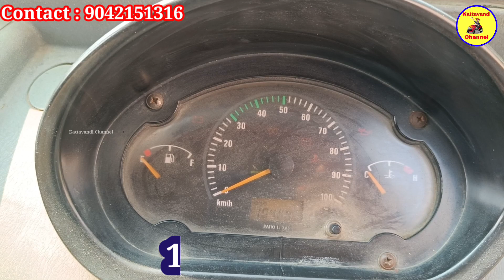Tata Ace Ht 2012 மாடல் 3 ஓனர் வண்டி விற்பனைக்கு | Kattavandi Channel.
Tata Ace, pick up, Dost, Bada dost, Tractor and trailer வாங்க விற்பனை செய்ய எங்களை தொடர்பு கொள்ளவும்.